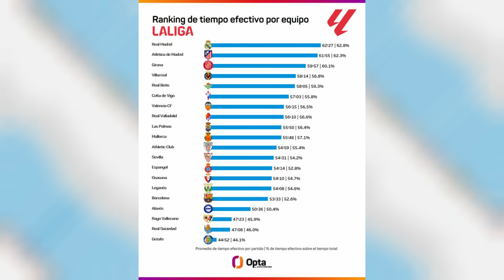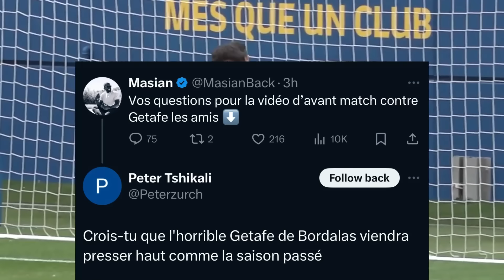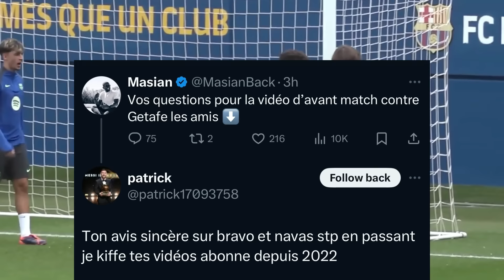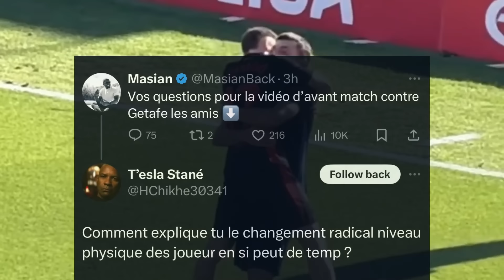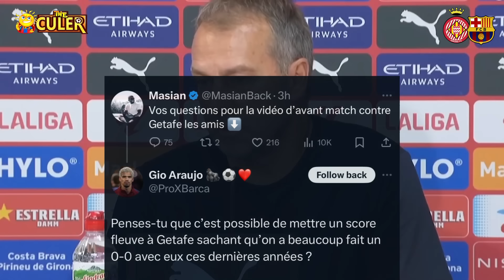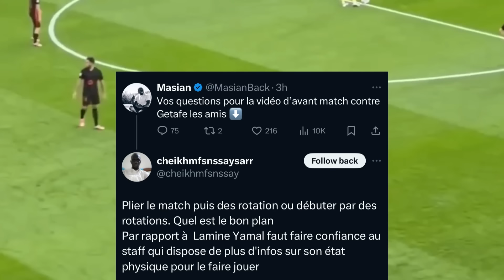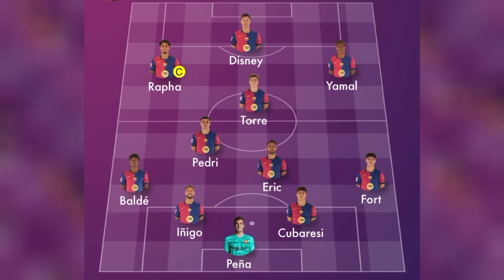Ansu Fati titulaire? Yamal au repos? Mon 11 du Barça face à Getafe